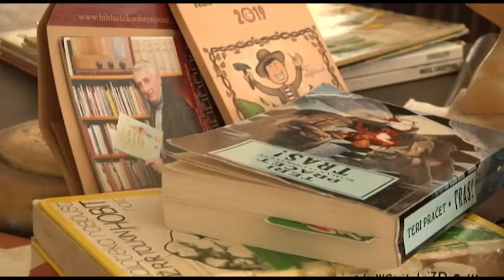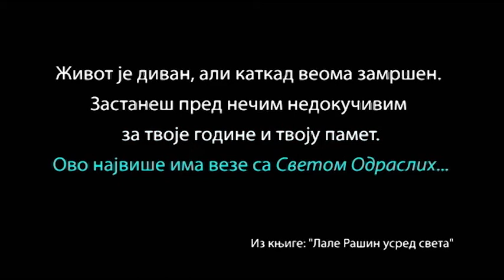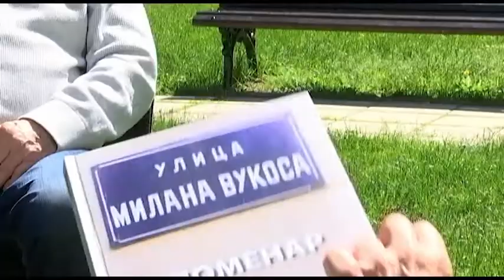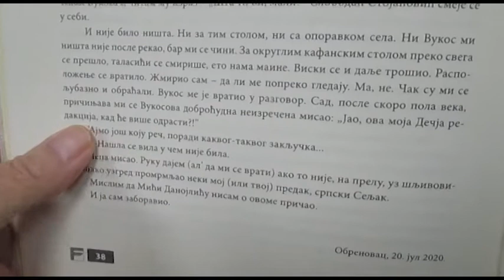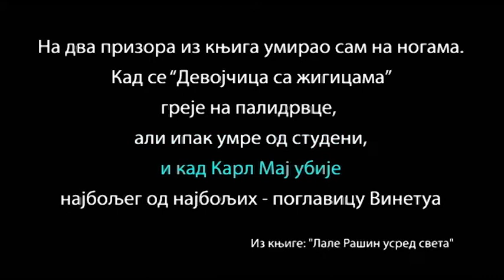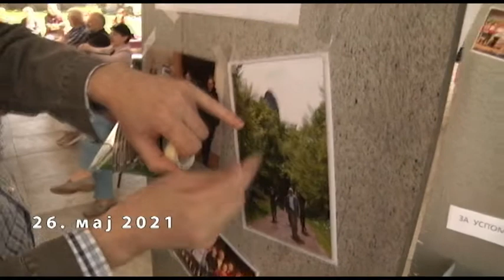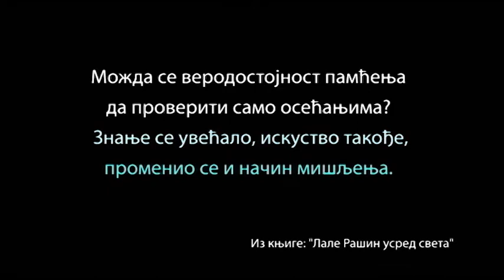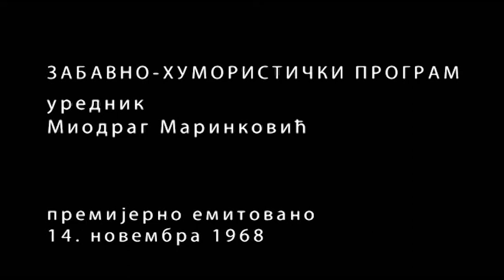167 - In honorem: Vladimir Andrić, drugi deo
NAŠ I VAŠ VLADA ANDRIĆ - Iz izjava koje ćete u celini čuti u današnjoj emisiji: Vlada je imao potrebu za filozofskim mišljenjem, njegova poezija je filozofska, njegov Pustolov takođe... (M. Majstorović); ... Ova zgrada Televizije počela je svoj život, a u isto vreme i Andrić je počeo da radi...pa sve do kraja radnog veka.  Zgrada je na neki način ozračena njegovom dobrotom i njegovim optimizmom... (N. Ristić); ... Naši najbolji pesnici za decu koji redovno dolaze na naš festival dečijeg stvaralaštva "Čarobne police Bibi Slikovčice" slažu se kako je dovoljno provesti nekoliko dana godišnje u Knjaževcu sa Vladom Andrićem - kao da ste pohađali čitav jedan semestar na fakultetu... (V. Stojadinović);   ... Ja ga pamtim po zajedničkim pešačenjima po Staroj planini i ostao je u nekoj knjizi njegov zapis da mu se Stara planina toliko svidela da bi je najradije odneo kući. Bio je veoma duhovit, prisan prijatelj, od njega smo mnogo naučili ... Duško Radović je rekao da je dečija književnost u nas krupnim koracima krenula napred kada su prestali da je pišu najbolji đaci, a počeli najnestašniji. E, jedan od tih najnestašnijih bio je Vladimir Andrić (B. Stevanović)
– Učesnici: dramaturg Milivoje Majstorović; novinar i urednik u TVB Nenad Ristić; prevodilac i direktor biblioteke "Njegoš" iz Knjaževca Vladana Stojadinović, pisac za decu Branko Stevanović
– Snimatelj Dušan Živković, snimatelj zvuka Milan Đorđević, rasvetljivač Nenad Vlatković, organizator Bojana Lutovac, producent Jelka Guk, urednici istraživači Milena Jekić Šotra, Branka Grković; grafička obrada Snežana Vranjković, montažer Nada Dodig Zilžić, autor Bojana Andrić
– Snimano 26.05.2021, premijerno emitovano 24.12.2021; Redakcija za istoriografiju
U nastavku prikazana je emisija  iz ciklusa Mladići i devojke na kojoj je Vladimir Andrić bio scenarista i reditelj

EPIDEMIJA ZDRAVLJA, iz ciklusa Mladići i devojke - Glavni junak, mladić Hristivoje (Dragan Nikolić) u znak protesta zatvara se demonstrativno u kupatilo: "Skreće se pažnja narodu na fudbal! Epidemija zdravlja! Potop dobrog raspoloženja! Jednoga dana, ah jednoga dana i decu ćete praviti preko telefona! Šta vi mislite da se reči rimuju samo da bi se pesme pisale, je l? Ceo svet, svi drugi za vas su samo obična metafora. Plod vaše genijalne mašte, je l da? Vi nepokolebljivo verujete da ovce postoje samo zbog vune, zbog štofova." Za to vreme roditelji, brat i sestra nagađaju zbog čega se zaključao i neće da iziđe: "- Možda se zaključao zbog toga što je sve skupo, a o ratovima i da ne govorim! - On protestvuje, a ima i zašto! - Potrošnja alkohola je u porastu. Deca su prepuštana ulici - A umetnost je konačno postala fabrika lažnih snova - Malo je mesta za parkiranje, a u gradovima prostitucija raste li raste - Pornografija. Smog. Tanki zidovi u novogradnjama - Pozorišni komadi bez poruke! Apsolutno, progress koliko je doneo dobra, toliko je doneo i zla!"
Kako iznenadno počinje, tako se neočekivano i završava ovaj dan u jednoj beogradskoj porodici.
– Uloge: Tatjana Lukjanova, Severin Bijelić, Dragan Nikolić, Zorica Šumadinac, Vidoje Vujović
– Urednik Miodrag Marinković; tehn. vođstvo inž. Mihailo Radović; kamermani Aleksandar Radosavljević, Aleksandar Ribić, Slobodan Obradović; slika Svetlana Ćirović; svetlo Jovan Čedić; snimatelj zvuka Milorad Martinović, mikroman Vlada Dujić, mikser Živojin Lalić; magnetoskop Stanimir Mitić, scenograf Nikola Teodorović, kostimograf Mara Finci, muzički urednik Radoslav Graić, organizator Đorđe Radmilac; sekretar režije Gordana Đelajlija, scenarista i reditelj Vladimir Andrić
– Premijerno emitovano 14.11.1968; Zabavno-humoristička redakcija